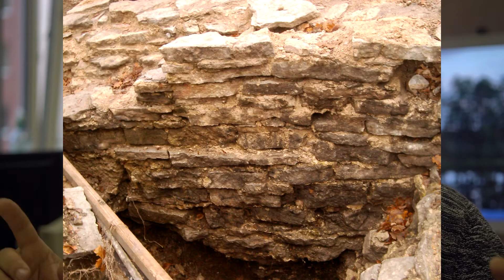Старинные крепости и подземелья (Подземелья Питера и окрестностей)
Вторая часть рассказа о подземельях Петербурга и окрестностей
Старинные крепости Северо-запада России и их подземелья